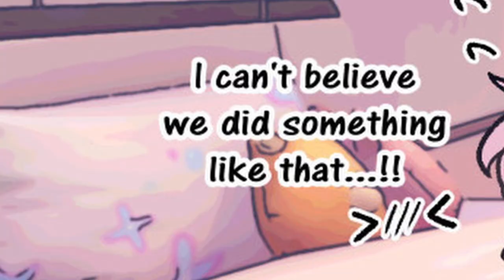Why March wasn't there during Dan Heng's story quest 【Honkai Star Rail COMIC DUB】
CAST:
@CaitieGray as Stelle
@MorphyVA as Dan Heng
@strawberrybunnz as March 7th
@LannaRosee as Himeko